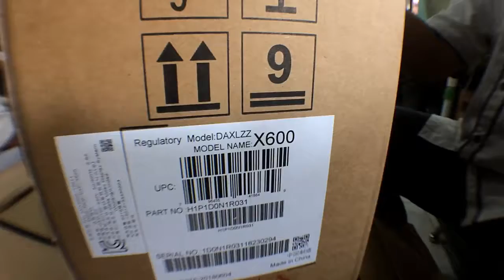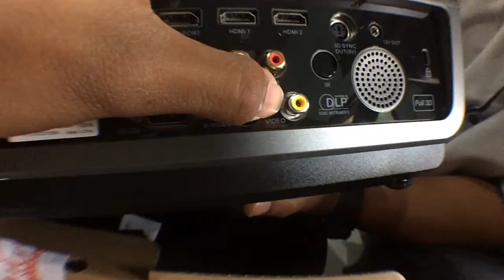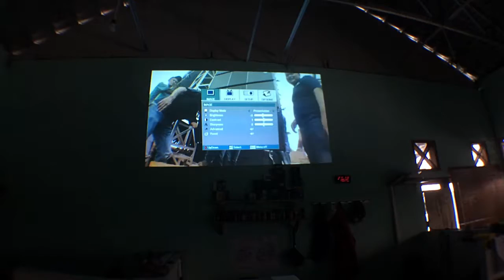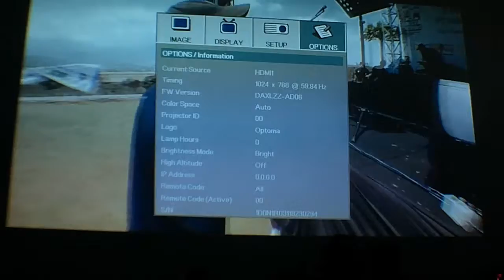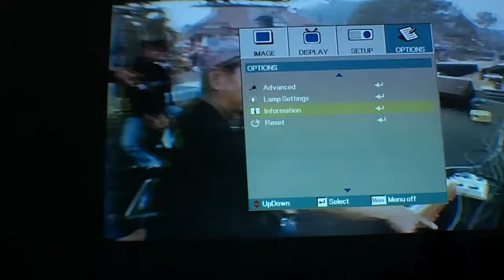UNBOXING Proyektor 20jt - Optoma x600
proyektor beresolusi XGA dengan lumen ANSI 6000